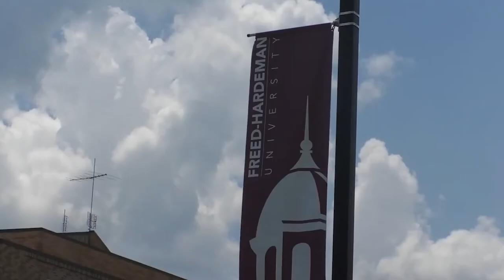Freed-Hardeman University prepares for virtual Bible Lectureship